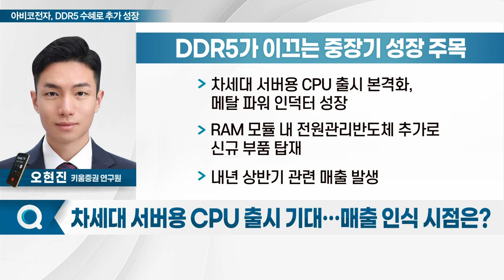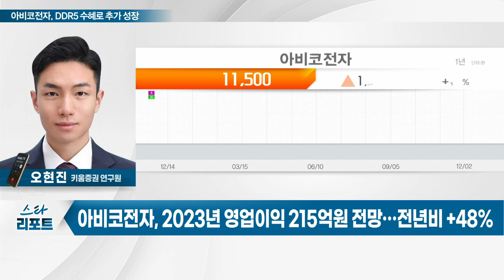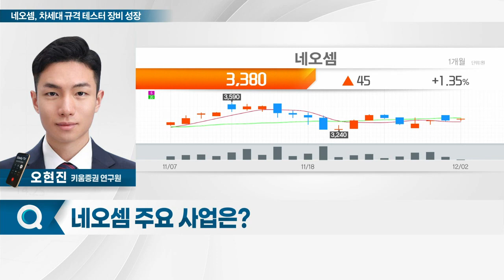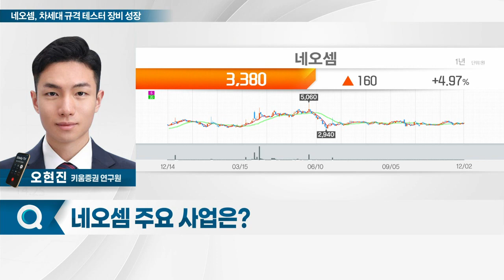아비코전자(036010)... DDR5 수혜로 추가 성장 / 네오셈(253590)... 차세대 규격 테스터 장비 성장_스타리포트 (20221202)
Q. 전방산업 불확실성 지속… 관련 사업 영향은?
Q. 차세대 서버용 CPU 출시 기대… 매출 인식 시점은?
Q. 내년에도 이익 성장세 견조할까?

네오셈(253590)
Q. 주요 사업은?
Q. 신규 장비 납품 본격화 기대해볼까?
Q. 서버용 DIMM 자동화 테스터 수주 지속될까?
Q. 내년 SSD 검사장비 내 5세대 비중은 어느정도?